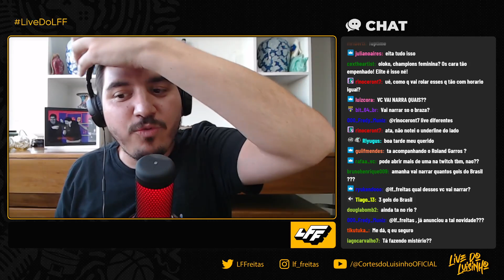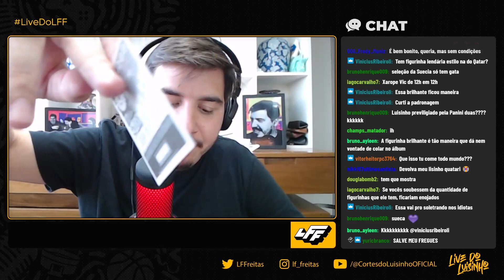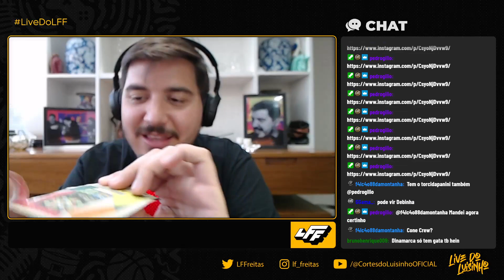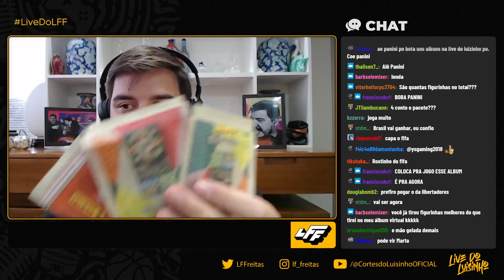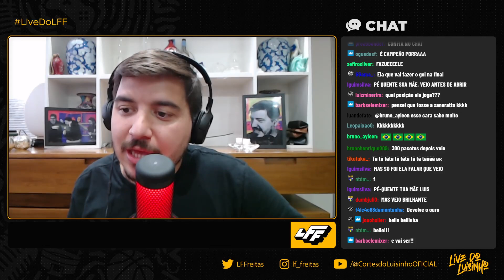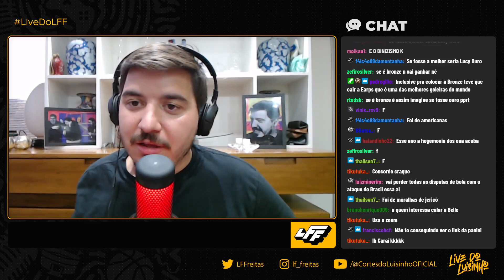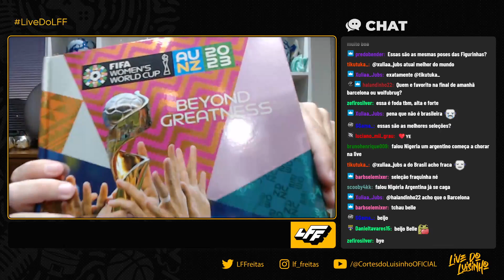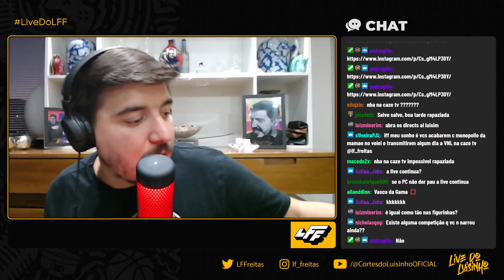LUISINHO FEAT. BELLE COSTA PARA LANÇAR O ÁLBUM DA COPA DO MUNDO FEMININA E ESCOLHER A SELEÇÃO IDEAL